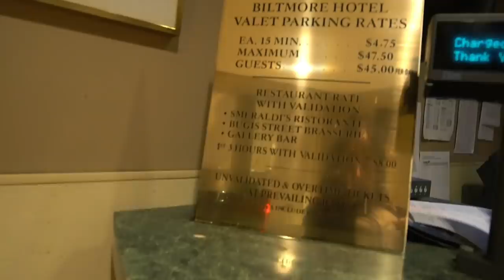I COMMITTED TO THIS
1 Carb Waffle Recipe:
1.Turn waffle maker on (and let it get hot before pouring batter on! I leave mine on high for 5 minutes)
2. Mix:
  - 1 scoop @PEScience Protein (the whey'casesin blend cooks the best out of any protein, i've found through experience. If you're not using it, they might end up doughey or flat)
  - 1 whole egg (can sub with an egg white)
  - 1 tsp baking powder
  - 1 bit of water to consistency (careful not to add too much!)